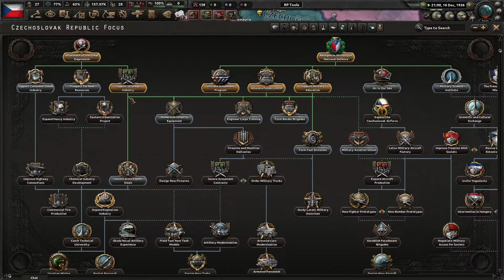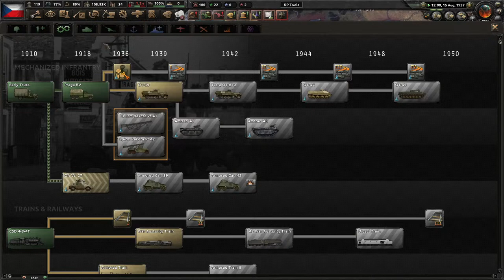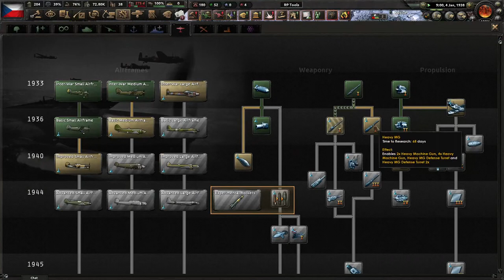Czechoslovak Republic livestream